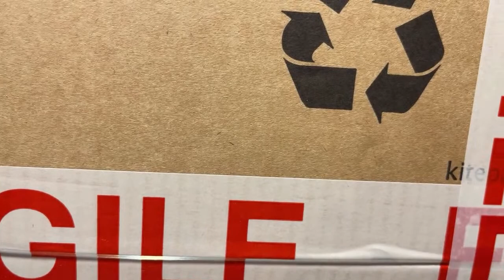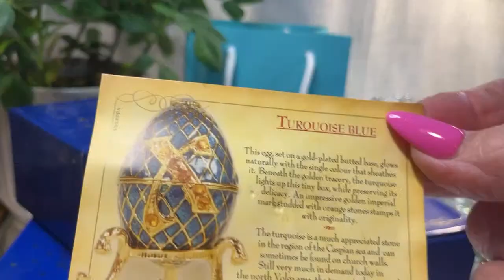Killer Queen 👑 Antique Jewelry Jewel School! jewelryhaul unboxing Friday and Saturday Preview